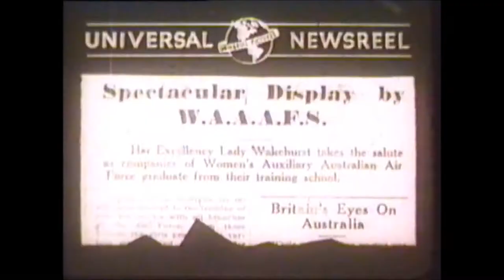WAAAF Movie 2